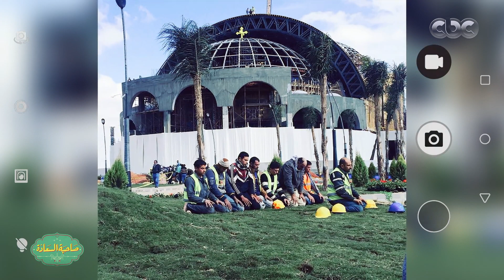صاحبة السعادة | البابا تواضروس يكشف عن مفاجأة الرئيس السيسي منذ عام التي تحققت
صاحبة السعادة |لقاء مع البابا تواضروس في حلقة استثنائية بمناسبة عيد الميلاد المجيد
احتفالا بعيد الميلاد المجيد، تستضيف الفنانة والإعلامية إسعاد يونس في حوار خاص في حلقة استثنائية  قداسة البابا تواضروس الثاني، بابا الإسكندرية بطريرك الكرازة المرقسية

ويتحدث البابا تواضروس لأول مرة، خلال الحلقة، عن المرأة والفن والأدب والحب والصداقة والوطن، كما يكشف عن مواقف إنسانية غيرت مجرى حياته.